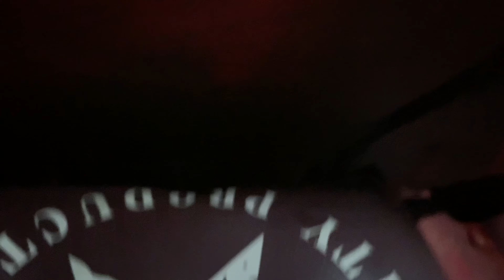Wayanaad trip part 2 || zeno wild village resort || jaazbrucooking